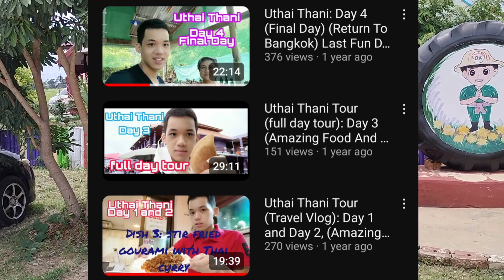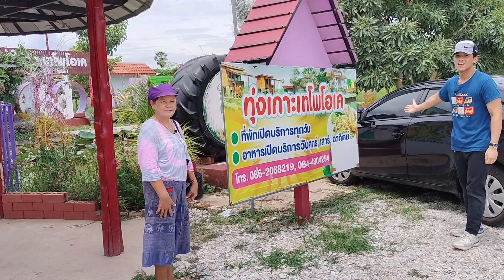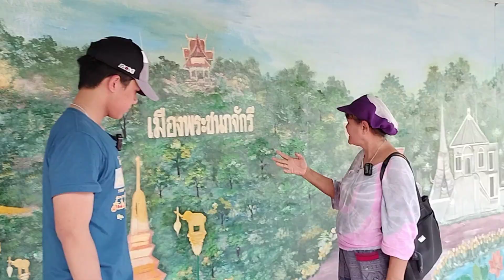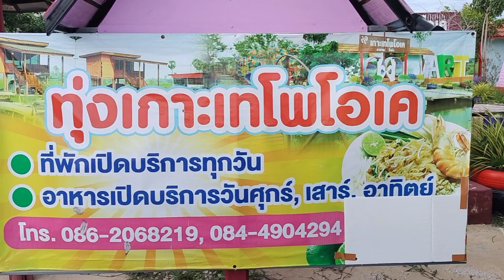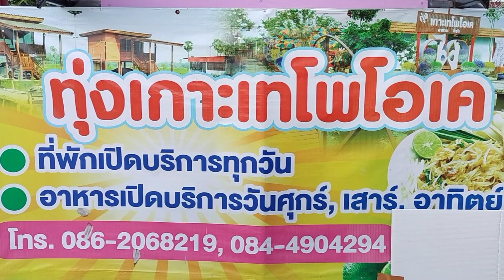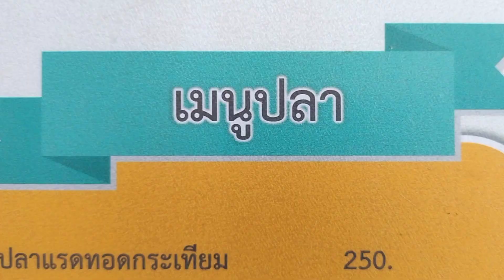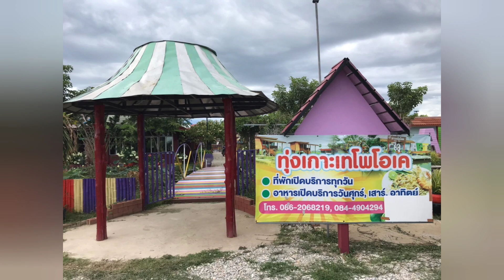Sadayu.M's Vlog: A tour of an amazing restaurant + resort!!!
In today’s video, I’m taking you guys on a tour at a place called เกาะเทโพโอเค (Koh Teh Poh Okay). This place is both a resort and a restaurant with very spectacular country side vibe. I will be both reviewing food they offer here as well as the the area around the resort. After watching this video and you guys find that the place is interesting then be sure to come visit.
Each room only costs 750 Baht;  and can fit around a person or two, which is a very acceptable price in my opinion.